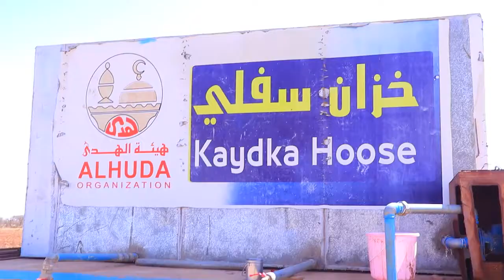Xaaladda Abaareed Ee Gobolka Hawd...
Somaliland waxa ka jirta xaalad abaareed oo baahsan.